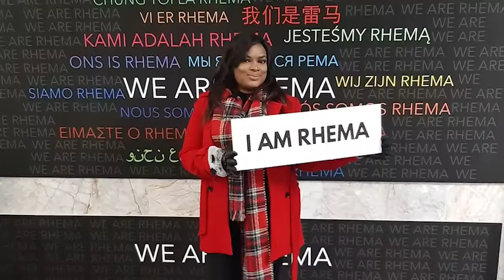I AM RHEMA with Mabel Eromosele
RHEMA IS FOR YOU!